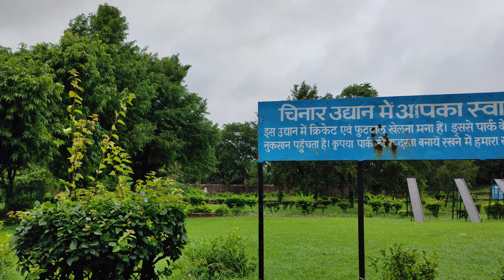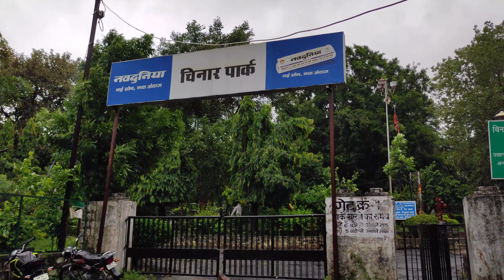Chinar Park Bhopal Vlog | Rohit & Rashmi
Hi Friends in this video you'll see a beautiful park i.e Chinar Park located on link road. It a very big park hence suitable for picnic, outing with family, couple can easily roam around here in lush green area.
I recommend this place to all of you.